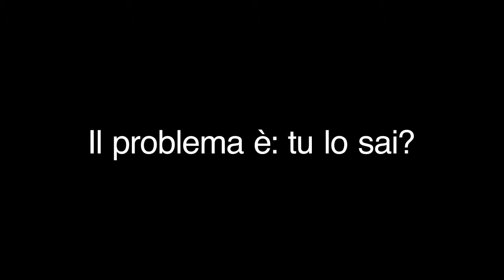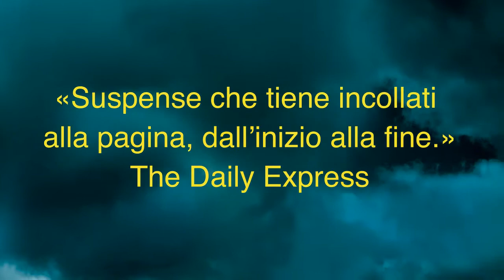"Il prossimo sarai tu" di Gregg Hurwitz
Hurwitz è in grado di provocare reazioni di autentico terrore.
Un thriller di altissimo livello.
Suspense che tiene incollati alla pagina, dall'inizio alla fine.

Mike Wingate, imprenditore edile, sem­bra aver ottenuto tutto quello che desiderava nella vita: ha un lavoro che lo realizza, una moglie che adora e una figlioletta brillante. Ma poco prima di ricevere un riconoscimento per aver costruito un lotto di case di nuova generazione, scopre che uno dei suoi fornitori l'ha imbrogliato: i lavori non sono in regola e accettare il premio sarebbe una truffa. Ricattato dall'amministrazione locale, è costretto ad andare alla cerimonia e a posare per i fotografi insieme al governatore. Dopo pochi giorni, mentre si trova a una festa con la moglie, viene minacciato da due sconosciuti. Per Mike è solo l'inizio di un lungo incubo: di notte comincia a svegliarsi convinto di sentire delle voci che provengono dalla camera della bambina, mentre di giorno si accorge di essere pedinato. A quanto pare il suo passato, che nasconde inquietanti segreti, sta tornando improvvisamente a galla, minacciando quanto ha di più caro e facendo sprofondare la sua vita in un abisso di paura e violenza.

Gregg Hurwitz oltre ad aver scritto molti thriller di successo, ha lavorato per la televisione come produttore, tra gli altri, della serie V, i nuovi Visitors.